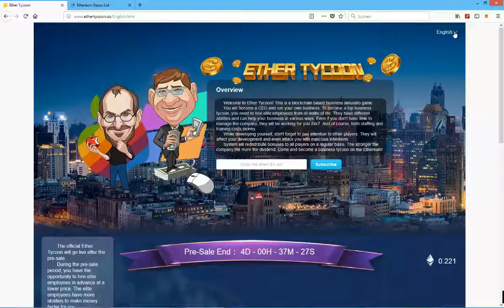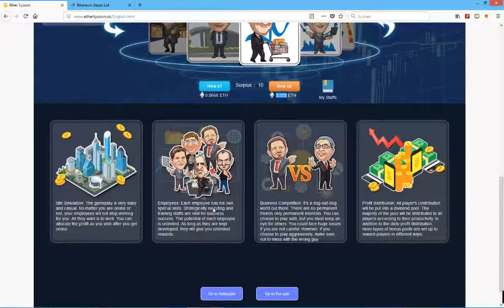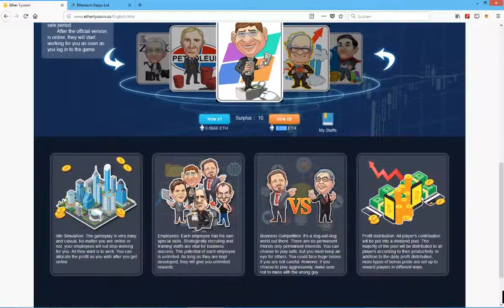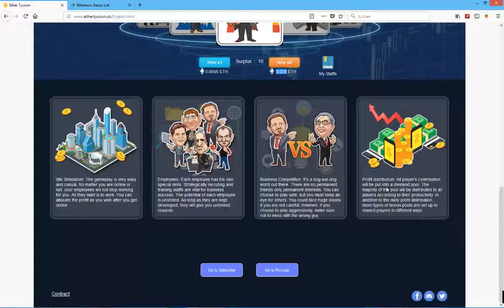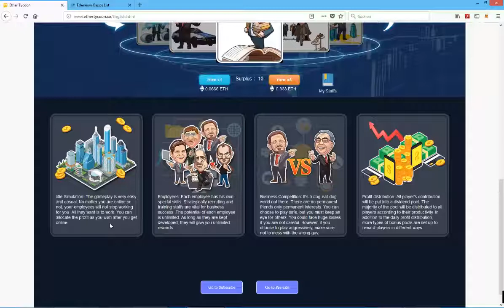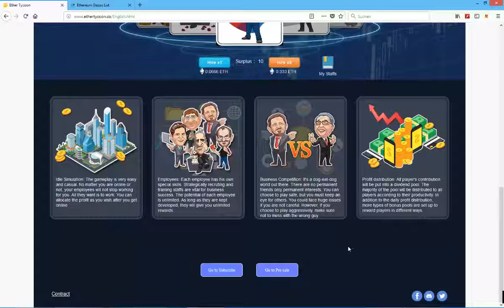Ether Tycoon - Blockchain Idle Game to Become Rich | Crypto Games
In this video I am quickly looking at Ether Tycoon which is a similar idle game to Ether Goo. Find out more at:

There isn't much information out about this game yet. As an idle game on the blockchain I can definitely see its potential, also because there isn't as much competition in the crypto games space yet.
However the gameplay features like buying special employees all having their individual strengths and weaknesses to build your very own tycoon empire will be enough.

I still hope it turns out an interesting and unique blockchain game.